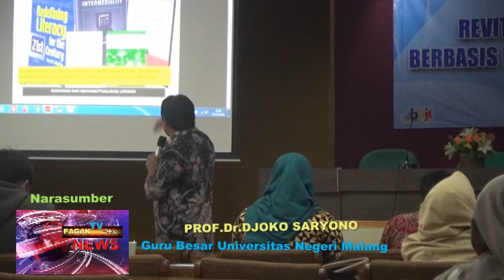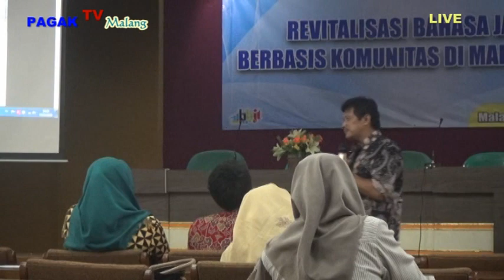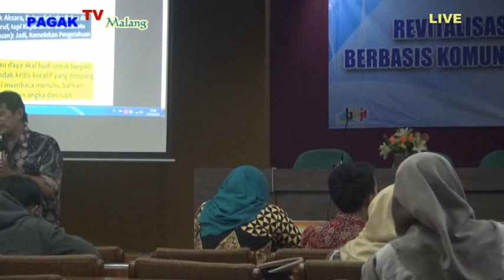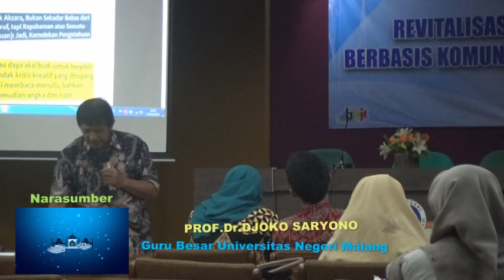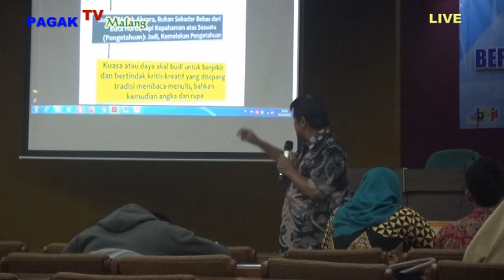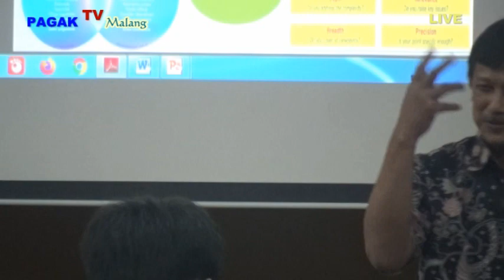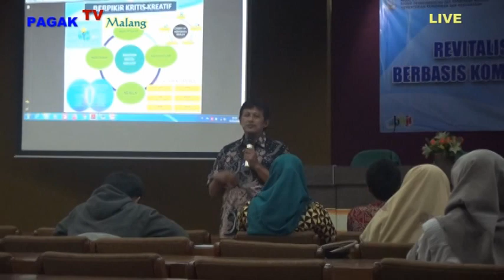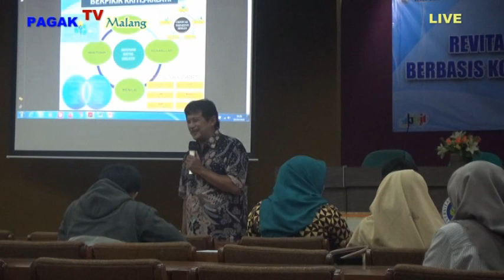*PAGAK TV* REVITALISASI BAHASA JAWA BERBASIS KOMUNITAS MALANG RAYA : PROF Dr. DJOKO SARYONO.part.03